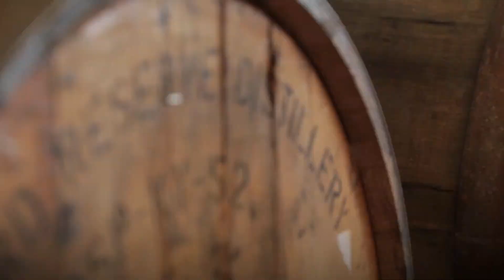Mattiel live at Paste Studio on the Road: Atlanta (SweetWater Brewing Co.)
Recorded LIVE at SweetWater Woodlands Project - Atlanta, GA
Audio: Andrew Barkau